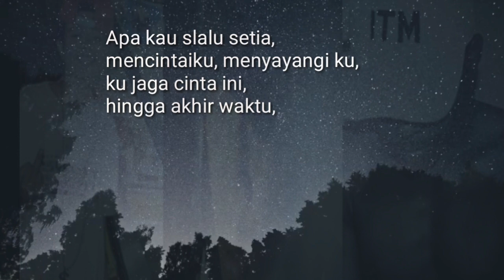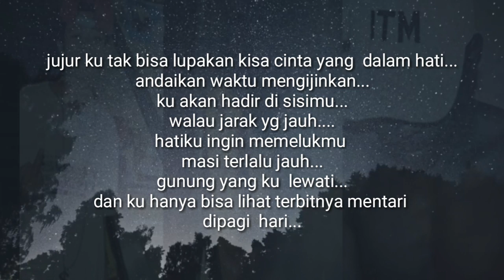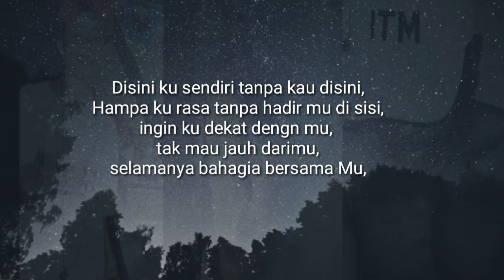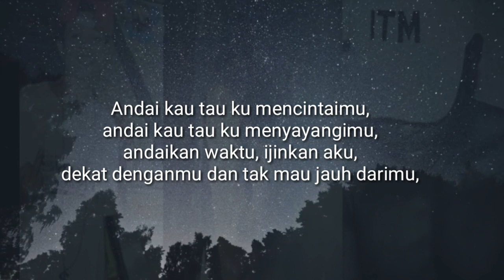TANPA HADIRMU - AJ ADY, AMOBE, BALACK | IN THE MAN | official video lirik 2018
JANGAN LUPA!!!